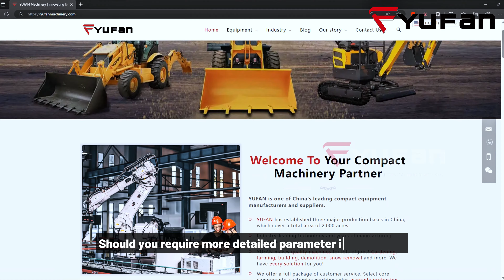Skid Steer Loader Factory | Skid Steer Manufacturer with 20 Years of Production Experience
Join us for an exclusive behind-the-scenes tour of our state-of-the-art skid steer loader factory. Discover how we combine advanced technology with skilled craftsmanship to produce top-quality skid steer loaders that meet the highest industry standards. From the initial design phase to the final assembly, see the meticulous process that ensures durability, efficiency, and performance in every machine we create.

With over 20 years of experience, we are committed to providing diverse mechanical solutions tailored to your needs. Explore our range and find the perfect skid steer loader for your projects.